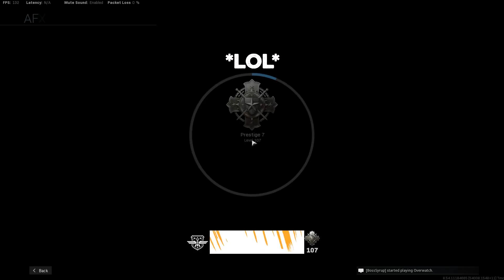Call of Duty Noob Warfare 2022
(funny post a$$-whooping reactions)
Interesting bot encounters on Modern Warfare. Enjoy! :D

funny Modern Warfare noobs
by Russkhof